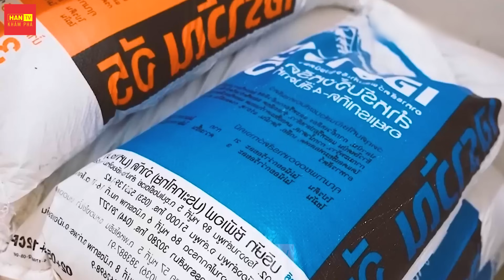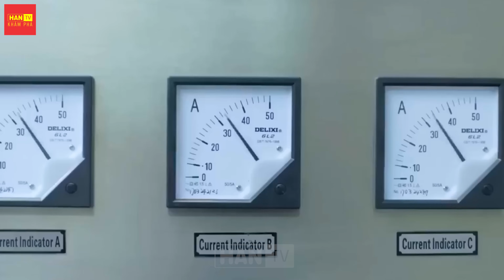Cách Người Thái Lan Nuôi HÀNG TRIỆU CON DẾ Tại Trang Trại | Nông Nghiệp Thông Minh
Xin chào các bạn, theo dự báo của Liên Hợp Quốc dân số thế giới dự kiến sẽ đạt 9,7 tỷ người vào năm 2050, việc tìm kiếm nguồn thực phẩm bền vững và hiệu quả là một thách thức cấp bách. Trong khi đánh bắt hải sản và chăn nuôi gia cầm, gia súc quy mô lớn đang gây áp lực lớn lên môi trường và tài nguyên thiên nhiên. Thì việc nuôi côn trùng, đặc biệt là nuôi dế lại mở ra một hướng đi mới đầy hứa hẹn. Trong video hôm nay, chúng ta sẽ tìm hiểu chi tiết về quy trình nuôi dế, từ khi dế đẻ trứng đến khi chúng trưởng thành. Hãy cùng theo dõi để khám phá thêm về phương pháp thú vị này nhé.

0:00 Nông Nghiệp Thông Minh
0:55 Nông Nghiệp
1:39 Nông Nghiệp Khám Phá
2:57 Nông Nghiệp Hiện Đại
3:33 Nuôi Dế Ở Thái Lan
5:20 Nuôi Dế Công Nghệ Cao
6:37 Món Ăn Từ Dế
7:14 Dế rang
8:15 Đặc Sản Dế

Kênh HAN KHÁM PHÁ của chúng tôi sản xuất những video độc đáo về nông nghiệp, nơi bạn có thể tìm hiểu và chiêm ngưỡng quá trình từ Thu hoạch đến chế biến, từ việc đóng gói đến áp dụng các phương pháp công nghệ tiên tiến. Bên cạnh đó, những thông tin mới nhất về máy móc và công nghệ nông nghiệp, cũng như những mô hình tiên phong trong lĩnh vực nông nghiệp sẽ được trình bày một cách sinh động và cập nhật liên tục.